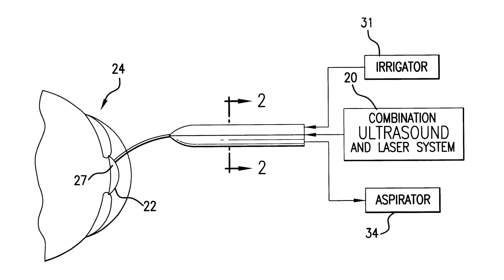GRANDES CIENTISTAS: Patricia Era Bath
Você sabe o que um Oftalmologista faz?

No vídeo de hoje apresentamos uma das Grandes Cientistas responsável pela criação do dispositivo que remove a CATARATA! O nome do dispositivo é Laserphaco Probe e a nossa cientista é uma mulher revolucionária, chamada Patricia Era Bath!

Patricia Era Bath foi a primeira mulher negra a ter uma patente médica. Ela era uma oftalmologista e durante sua vida trabalhou para tornar a oftalmologia mais acessível para as pessoas, principalmente para a comunidade negra.

Vem com a gente conhecer mais mulheres negras na história da ciência!

Produção – Ana Ranna e Liara Belmira
Roteiro – Ana Ranna e Maria Luiza Correa
Apresentação – Juliana Novo
Edição e Finalização – Liara Belmira
Imagens de: Adobe Stock, Google Imagens e Pixabay